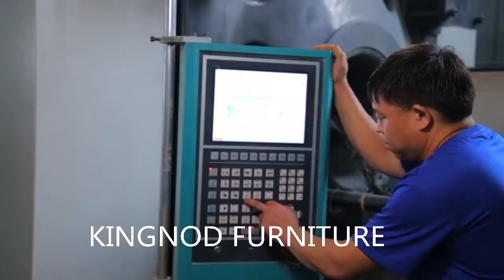Wholesale Export Furniture Plastic Chair Dining Chair-China Supplier Factory Cheap Price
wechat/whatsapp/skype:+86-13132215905